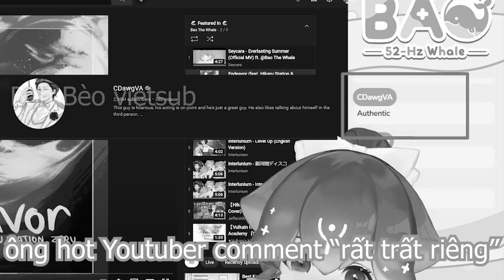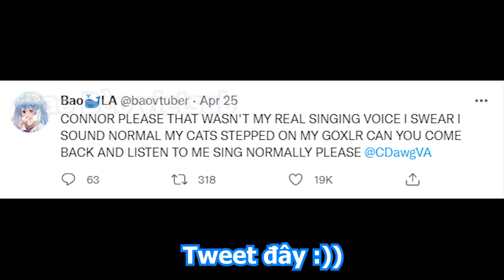Bao và sự cố "quê đội quần" Karaoke Ft CDawgVA | P.2 Bao và Karaoke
THÔNG BÁO: Bão ko phải là người Việt mà là gốc Việt (mẹ người Việt), cho nên các bạn vào xem stream hay discord, xin hãy là người văn minh và tuân thủ luật stream (chỉ nói tiếng anh). Xin cảm ơn!